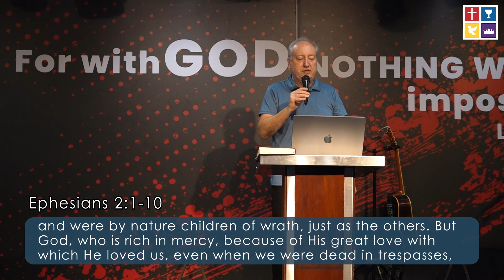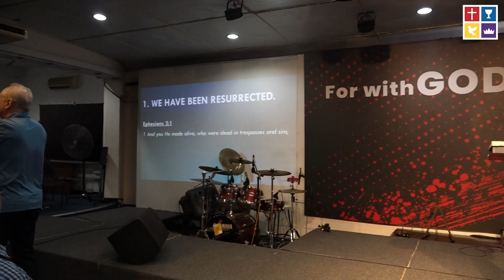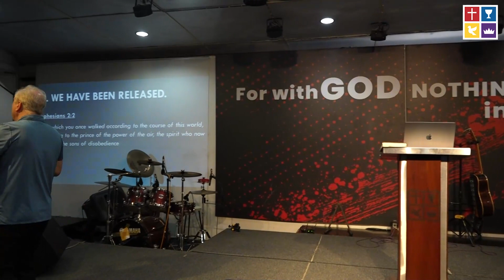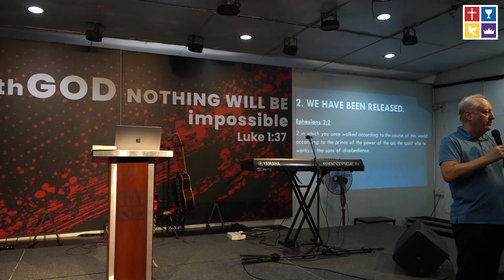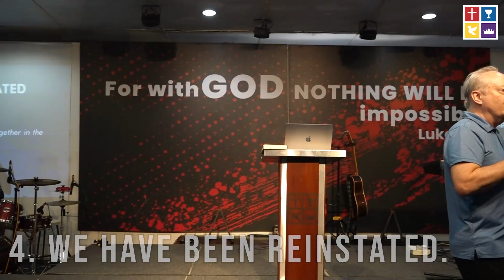HOW HAS GOD PREPARED US FOR DISCIPLESHIP ? (Part 1) - Weekly Sermon Snippets (10th March 2024)